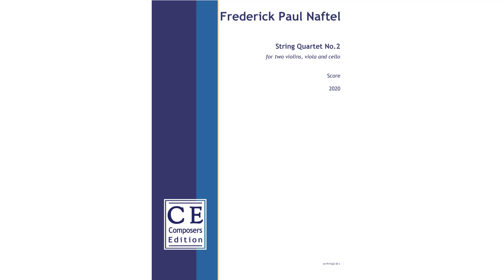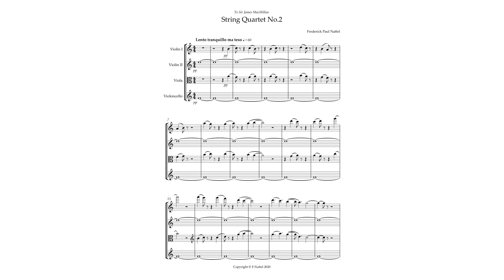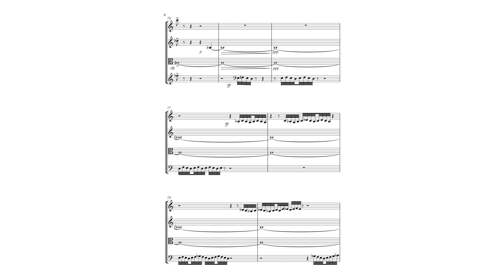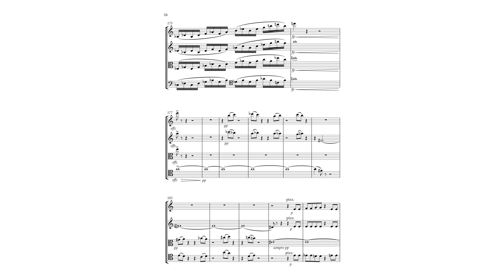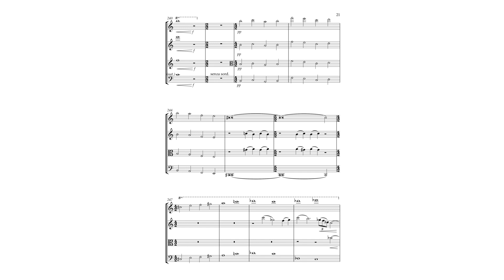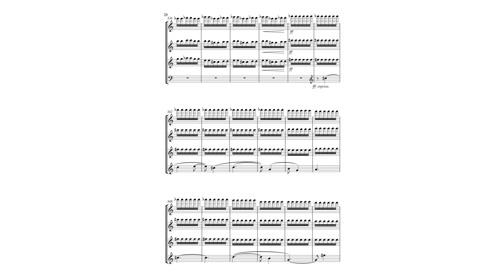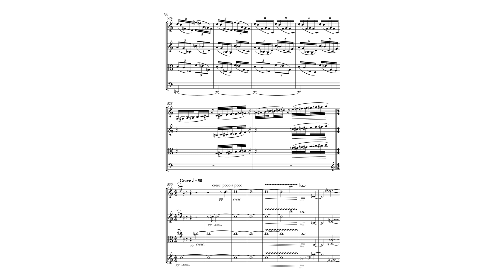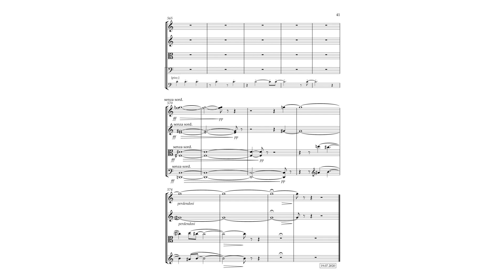Frederick Paul Naftel String Quartet No. 2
Northern Film Orchestra String Quartet
1st Violin - Matthew Chadbond
2nd Violin - Jody Smith
Viola - Rebecca Stubbs
Cello - Abi Davies

Hallé St Peters, Ancoats, Manchester
August 2022